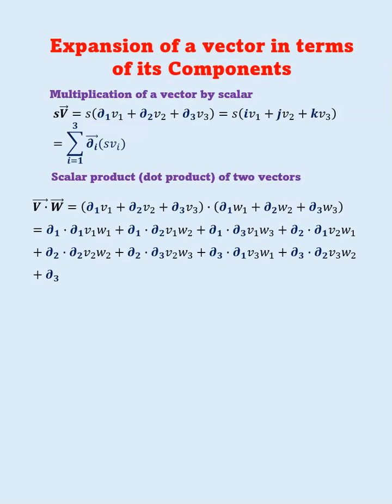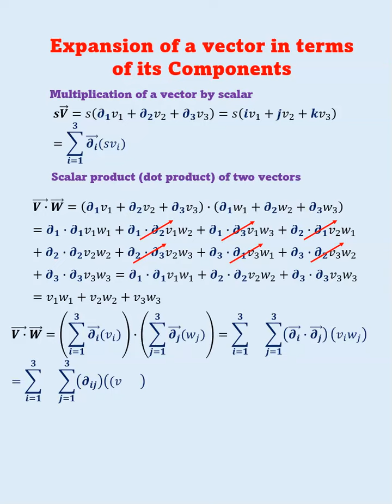Vector Operations: Exploring Dot Product via Component Analysis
Welcome to an enlightening journey into the world of vector operations! In this video, we're delving deep into the concept of the dot product, also known as the scalar product, using the powerful approach of component analysis. Whether you're a student, a professional, or an enthusiast, join us to unravel the elegance and applications of this essential mathematical operation